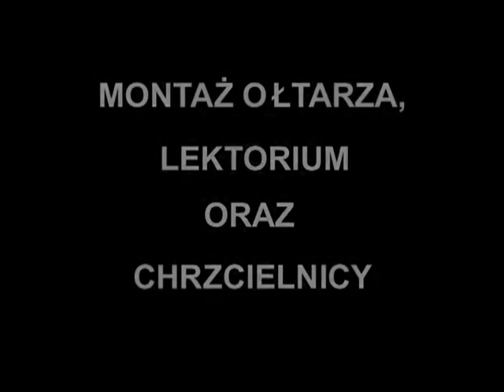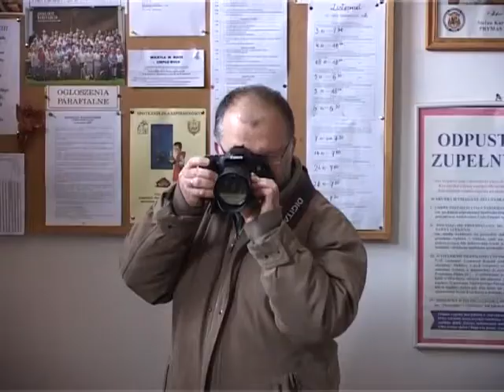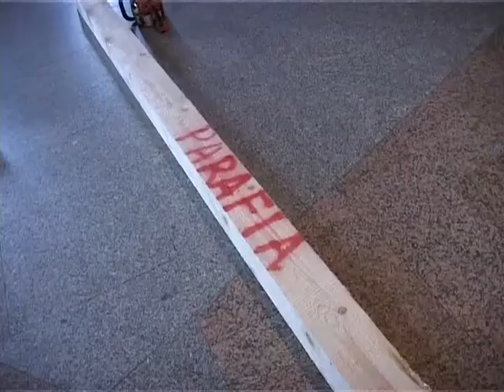MONTAŻ OŁTARZA, LEKTORIUM, CHRZCIELNICY 2008 ROK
Montaż ołtarza, lektorium i chrzcielnicy w kościele p.w. Św. brata Alberta - Gdańsk Przymorze w dniu 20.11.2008 roku.